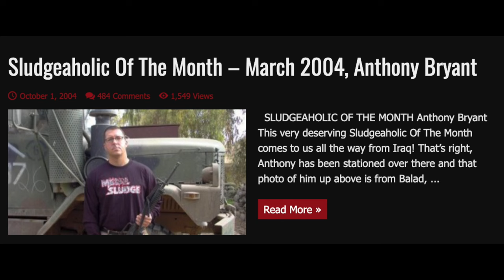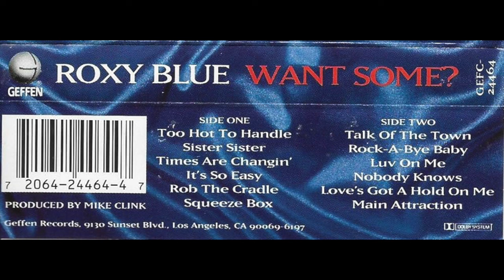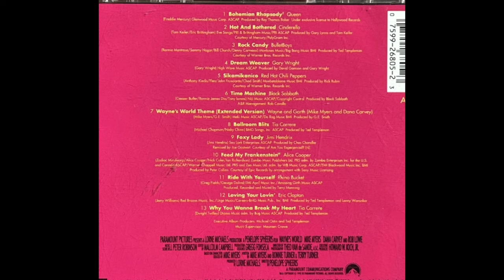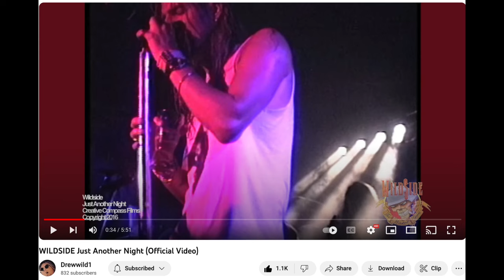10 Hair Metal Albums that Could've and Should've... but Didn't.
In episode #10, I go into detail about 10 of my favorite albums that, for whatever reason, never hit the big time, even though they had the songs and the talent to do so.  Everyone knows the heavy weights--the Poisons, Warrants, and Cinderellas, but I'm here to talk about bands that I love JUST as much: Wildside, Dirty Looks, Rhino Bucket, Tuff, Sleeze Beez, McQueen Street, Roxy Blue, Lillian Axe, D.A.D., and Electric Angels.  Come along for the ride!